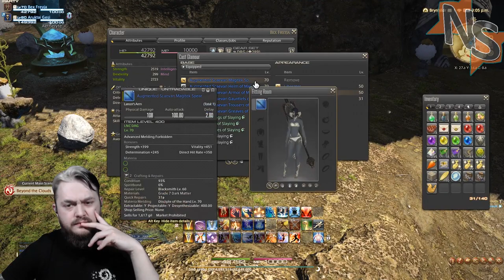Sohm Al | Final Fantasy XIV: Heavensward Pt.7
{13/03/2021} All Finals, all fantasies, all will be combined to form one perfect entity... Bex returns to the land of dragons to vanquish the threat of the narrator and reclaim her youth.